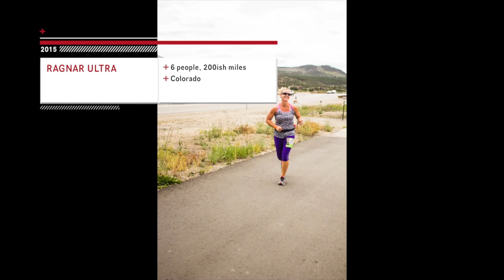Evelyn Hornbarger 2015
This video is about End of the Year Video